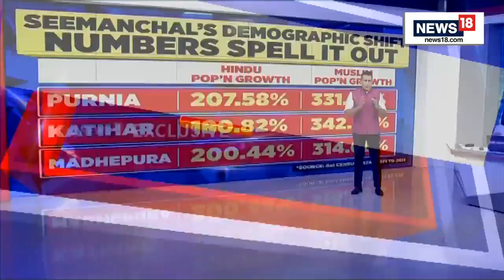Rohingya News | Illegal Migration Via Nepal Border | India Nepal Border | Refugee | English News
Rohingya News | Illegal Migration Via Nepal Border | Bangladesh News | Refugee | English News
Bihar Police officials suspect that stricter vigil on the Bengal-Assam border has led to the new modus operandi of entering India via the open India-Nepal border. Illegal colonies have come up on the No-Man's Land in this region and uninhabited land parcels around its highways are also being used to provide temporary shelter to illegal immigrants, officials said.